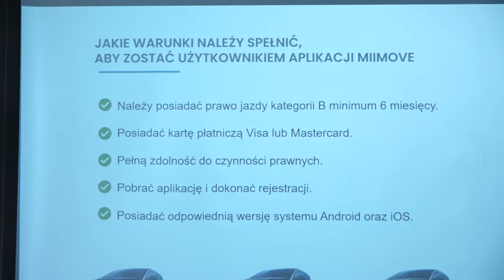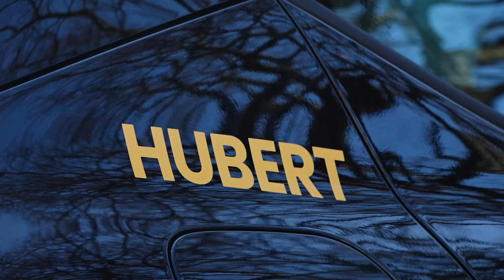Nowe auta na minuty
Gdyńska firma MiiMove wprowadziła na trójmiejskie drogi 200 pojazdów w usłudze car-sharingu. Już od 18 lutego na użytkowników czeka nowoczesna flota pojazdów niskoemisyjnych z automatycznymi skrzyniami biegów. To kolejny operator, który oferuje auta na minuty. Gdynia zainicjowała projekt wprowadzenia do aglomeracji trójmiejskiej współdzielenia samochodów już w 2017 roku.